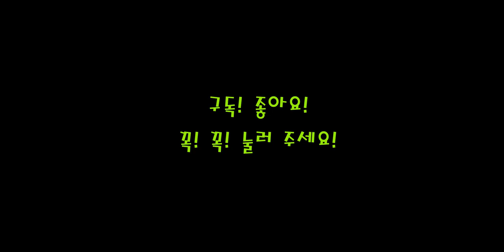교육생이 두눈을 부릎뜨고 보고있는데...옴마야!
재능기부 무료운전교육신청
네이버 카페에서 곧 시작합니다. Coming Soon~